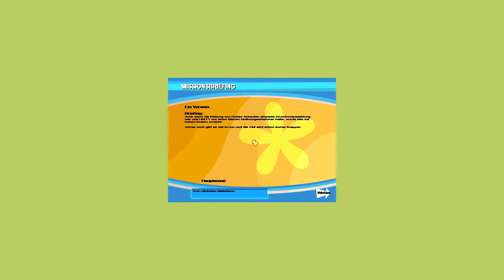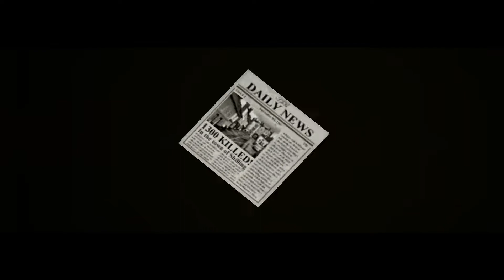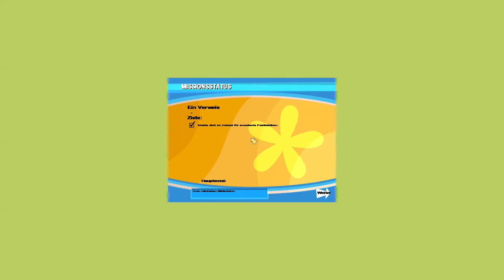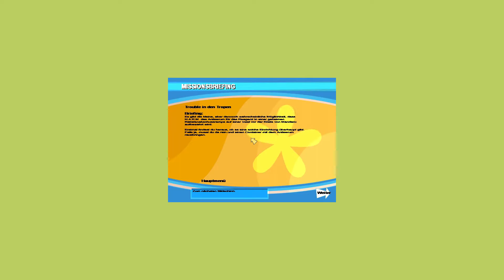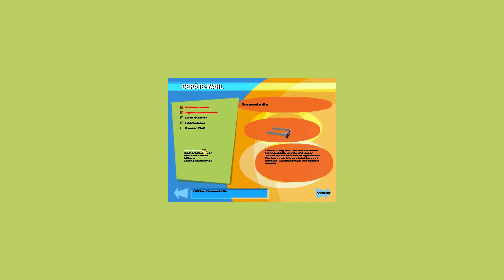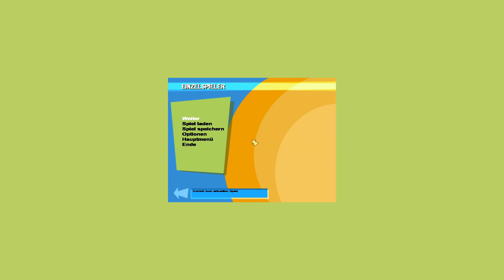#024 NO ONE LIVES FOREVER | Rettung Reloaded [GER|PC] 🖰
Let's Play No One Lives Forever #24
-Der schon wieder.

➔GameInfo: No One Lives Forever (1)
   Plattform: PC
   Genre: Stealth-FPS
   Spiele-Reihe: No One Lives Forever
   Entwickler: Monolith Productions
   Herausgeber: Fox Interactive / Sierra Entertainment

➔GERMAN COMMENTARY